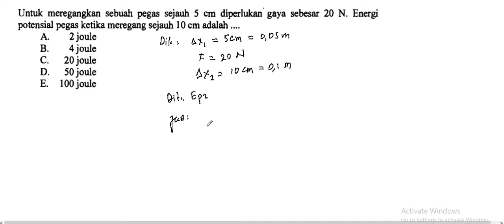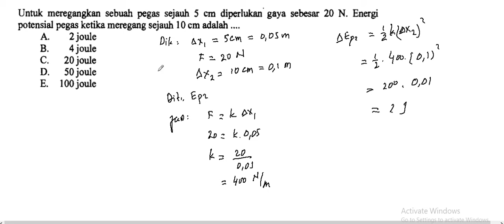soal 3 Ep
Elastisitas
Energi Potensial Pegas